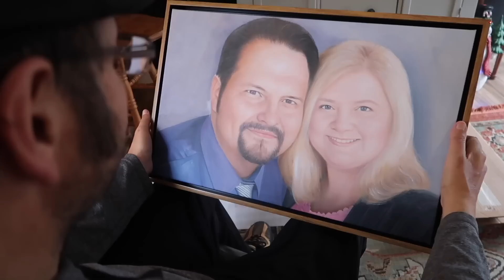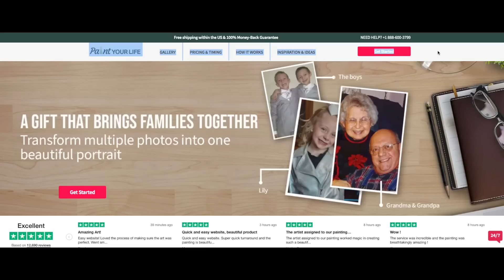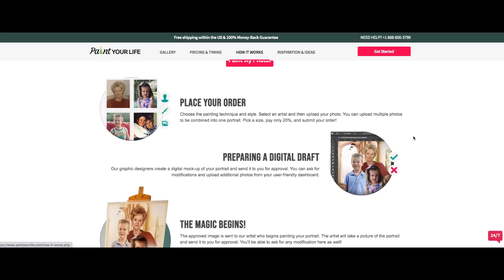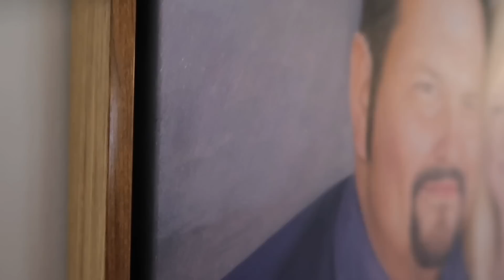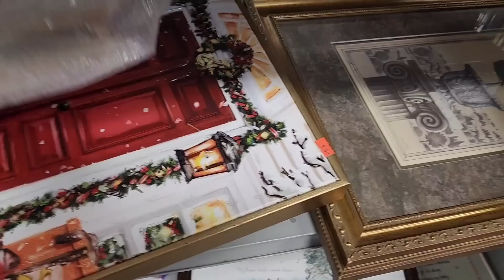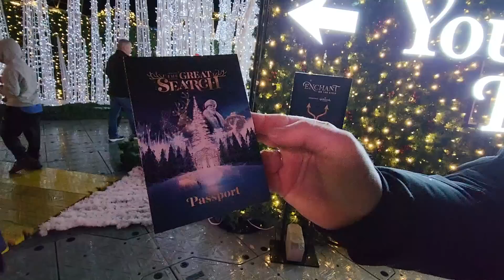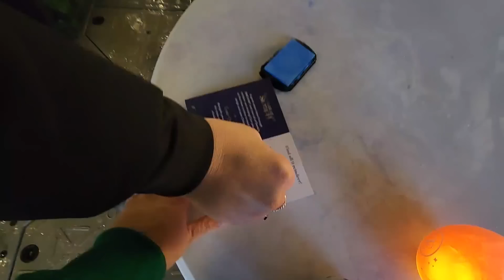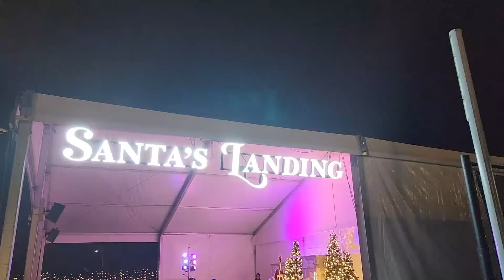Let's go thrifting | An early Christmas gift for Timmy | Visiting Enchant Nashville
In today's video we're doing a little thrift shopping and I'm also bringing you along to a fun event I went to in Nashville called Enchant. I hope you enjoy!